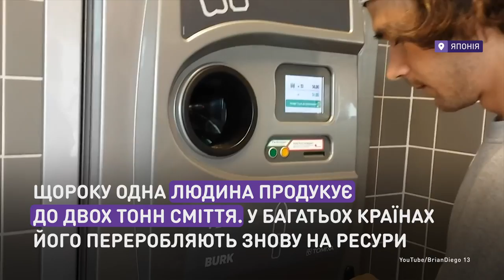Кафе на помойке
В токийском ресторанчике можно увидеть,
как перерабатывают мусор прямо за окнами.
Это заведение — инициатива местных властей, которые хотят привлечь внимание к количеству произведенных отходов. Из окон видно глубокую яму, где тонны мусора складываются для сжигания.

У токійському ресторанчику можна побачити,
як перероблюють сміття безпосередньо  за вікнами.
Цей заклад  — ініціатива місцевої влади, щоб привернути увагу до кількості вироблених відходів.  Із вікон видно глибоку яму, де тонни сміття складаються для спалювання.